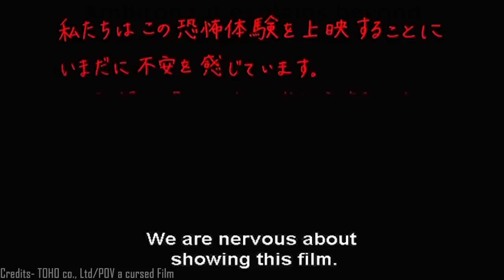POV- A CURSED FILM Japanese horror movie explained in Hindi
synopsis: As part of a show, Haruna and Mirai watch a ghost video submitted by a viewer, only to experience strange occurrences that later draw the crew to Haruna's school; the location of the taken video.

PEACE